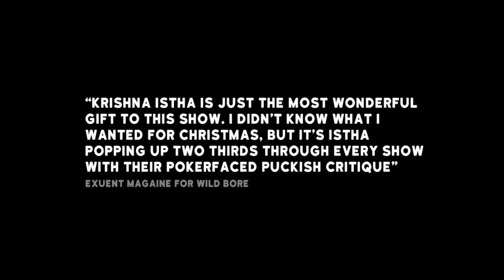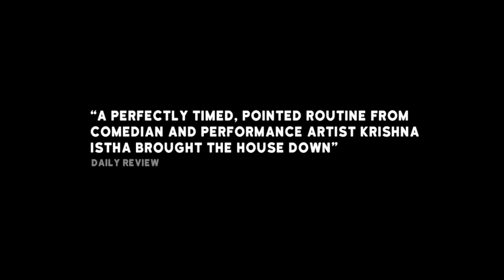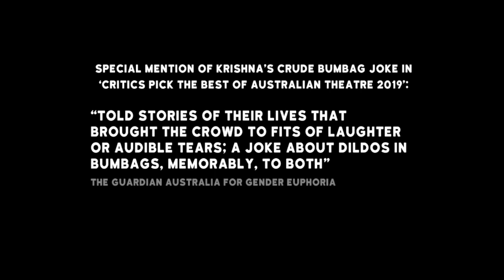Krishna Istha: Beast (Trailer)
Welcome to Beast, a stand-up show by the transgender, trans-national, performance artist turned comedian, Krishna Istha.
Melbourne Comedy Festival at the Malthouse
26 March - 5 April, 2020